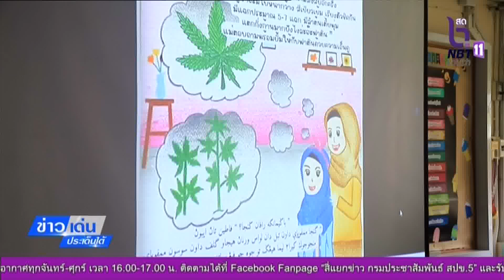ข่าวเด่น ประเด็นใต้ วันจันทร์ ที่ 2 ต.ค. 66 -ยะลา-ปลูกฝัง"หนูน้อยสาธิต รู้และเข้าใจห่างไกล กัญชา"